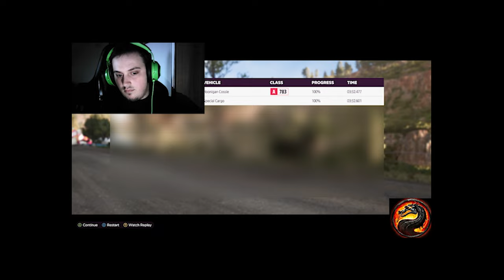(SHQIP)TU LU FORZA HORIZON 5 E FITOVA GAREN